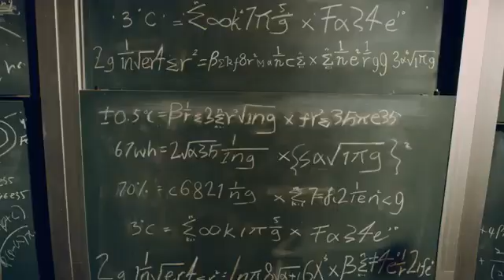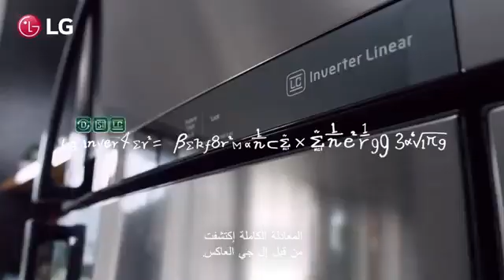LG Inverter: Équation de la nouvelle technologie inverter | LG Algérie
Découvrez l'équation découverte par la technologie de LG  inverter qui rend votre vie facile en économisant de l’ énergie avec plus d’efficacité | LG Algérie